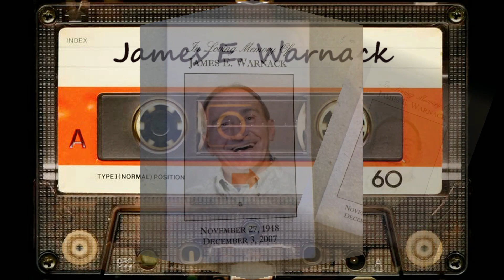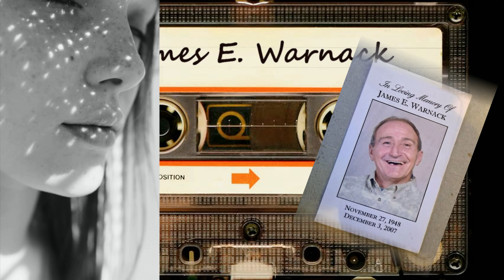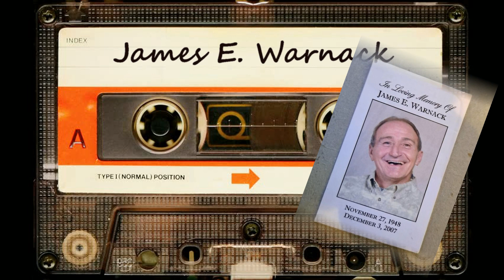Old Cassette Tape Converted To CD – County by James E. Warnack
James E. Warnack.. was a free spirit.  Pretty much lived life as he pleased…  Loved singing country songs  strumming his guitar.  He recorded some of his favorites on a cassette recorder in his basement… You might notice who he sounds like.. He sung songs by Johnny Cash, Merle  Haggard, Waylon Jennings, Ray Price …and other country stars…  He was inspired by the them all.. He passed away in 2007 at age 59… His family found this cassette tape in a drawer … forgotten?   Not quite!    It’s on CD now.. and they can listen to him  pretty much anytime they want…   .. Hackman and his little friends will for sure..
Keep in mind.. this was a barebone recording on cassette tape, probably in a basement.. But, even with the limitations, its surprisingly good sound..  I used Audacity to fix some of the noise you naturally get from a tape.. Not bad..  Better than rotting away in a drawer…  Jim would be happy about that.. Hope the family enjoys it for years to come…  I rearranged the order of the songs, but here they are.
THE ASSHOLE SONG
YOU DON’T HAVE FAR TO GO
ALWAYS ALONE
FOR A MINUTE THERE
I GOT STRIPES’\
TOGETHER AGAIN
FRANKIE & JOHNNY
FLUSHED FROM THE BATHROOM OF YOUR HEART
APT. # 9
NOBODY’S DARLINE BUT MINE
CRAZY ARMS
DON’T YOU EVER GET TIRED OF HURTING ME
WAKE UP
JUST ANOTHER I STILL LOVE YOU DAY
GRANDMA’S HOMEMADE XMAS CARDS
LOOKING FOR A PLACE TO FALL APART